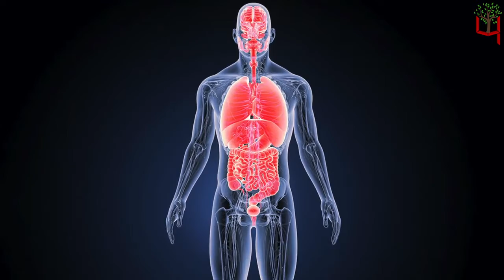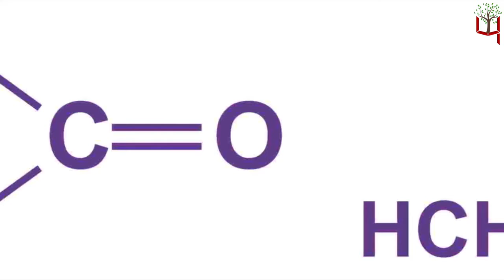इस प्रदुषण में भी शुद्ध हवा चाहिए तो घर पर लगाएं ये पौधे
Team : Delhi
Research & Script:
Video Editor:
Voice Over :